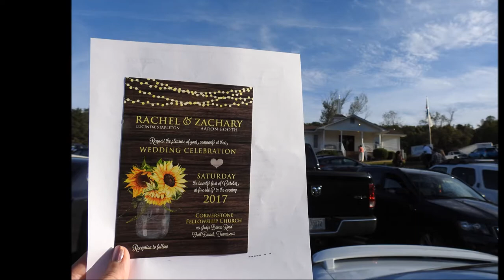Rachel and Zach Booth Wedding October 21 2017